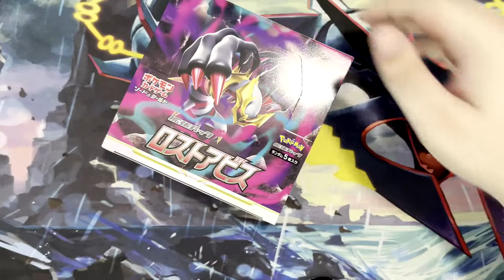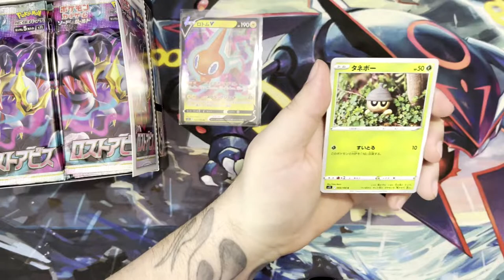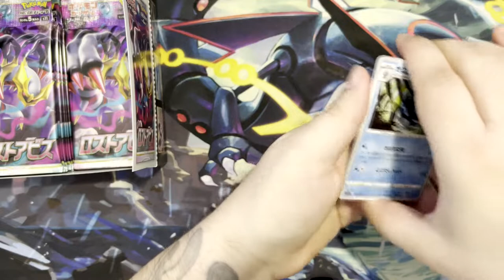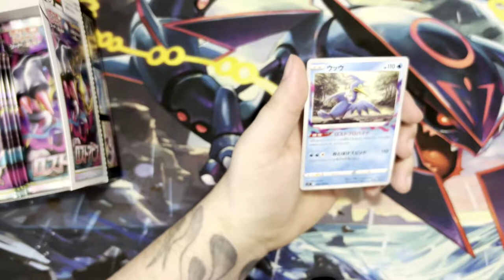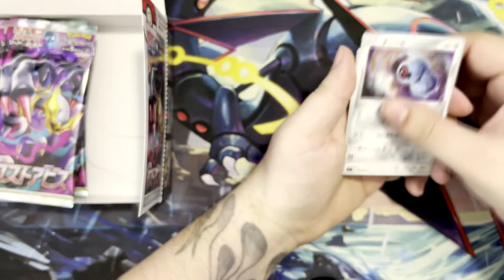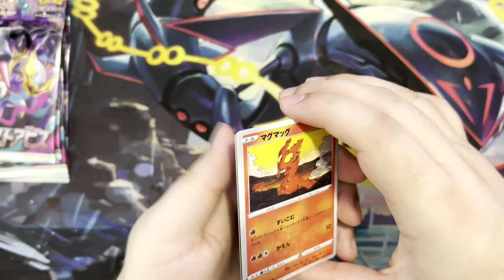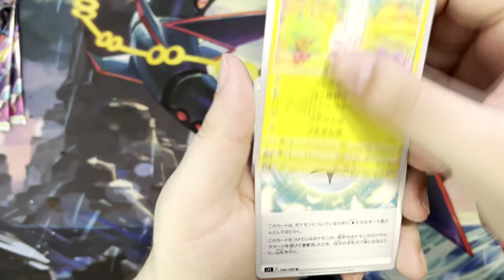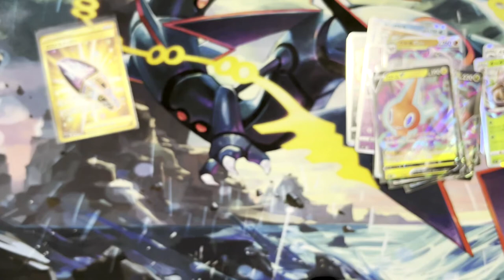Opening a Lost Abyss Booster Box for the Giratina V Alternate Art!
Lost Abyss is the latest Japanese Pokemon Card expansion, introducing beautiful new card art and plenty of viable TCG play cards. What can you expect to find in a full Booster Box? Which of these cards will appear in Lost Origin, releasing on September 9th? Join me as I hunt for the Alternate Art Giratina V!

Lost Abyss is known in Japan as ロストアビス with the expansion label 's11'. It released on July 15th, 2022.

Each Booster Box contains:
- 30 Lost Abyss Booster Packs
- 5 Cards per Booster Pack
- 1 SR or higher card per Booster Box